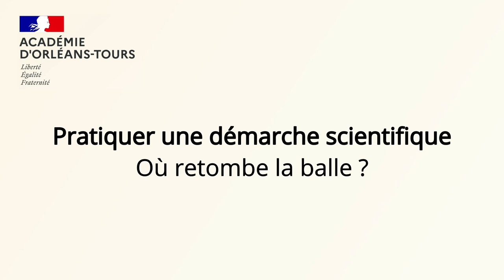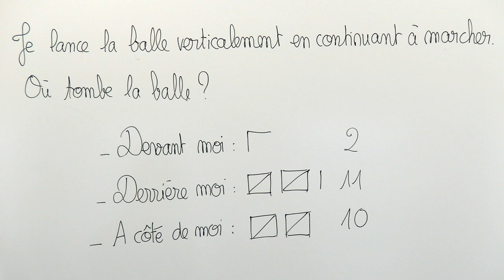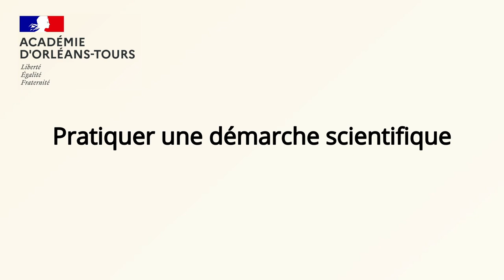Pratiquer une démarche scientifique. Où retombe la balle ?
Des collégiens (élèves de 3ème du collège Condorcet de Fleury-les-Aubrais) pratiquent une démarche scientifique autour du lancer d’une balle, en présence d’un chercheur du CNRS (Pascal Brault, chercheur au laboratoire GREMI - groupe de recherches sur l’énergétique des milieux ionisés) du CNRS d'Orléans).

00:00 : Introduction
00:11 : Énoncé des objectifs de la séance par l’enseignante
00:51 : Présentation de la première situation par le chercheur (lancer vertical d’une balle en marchant)
01:10 : Représentations des élèves sur la réception de la balle dans cette première situation
01:15 : Réalisation de l’expérience par chaque élève de la classe
02:00 : Interview - énoncé par l’enseignante des compétences développées par les élèves lors de l’activité
02:22 : Travail collaboratif des élèves pour interpréter les observations et étudier d’autres situations
03:00 : Structuration par l’enseignante, avec les élèves, des étapes caractéristiques d’une démarche scientifique
03:40 : Interview - bilan de la séance par l’enseignante
03:53 : Interview - bilan de la séance par le chercheur